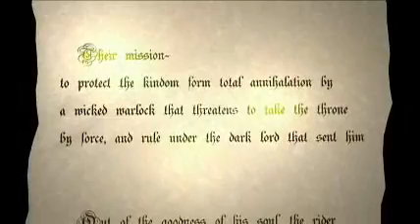The Story Begins, Final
(whew) i FINALLY got it!

after recovering from a hard drive crash and going back out to the community college, here it is!!!

my pride and joy! ^_^

this was all done by ME, yeah ONE person, in ONE school year, INCLUDING
modeling, texturing, animating, scene creation, video editing, AND sound-track mixing (talk about hard work!)